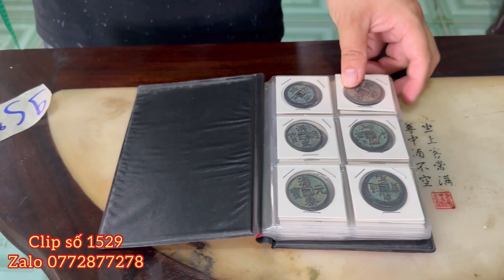Clip 1529 (4/8/2023) Tủ Máy Đình Long Giảo, Trường Kỷ Xưa, Đồ Gỗ Cũ Sưu Tầm, Gốm Sứ, Đồ Phong Thủy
☎️ Liên hệ đặc mua đồ gỗ, đồ nội thất, đồ đồng, đồ xư cũ, gốm sứ, đồ sưu tầm, đồ phong thủy tại: điện thoại và zalo 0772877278 gặp chủ kênh Thảo Nguyên